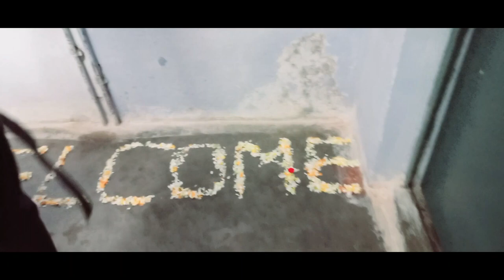New Born Baby Ke Aane Ki Kushi || itarsi Pahuchte Hi *ROBIN* Ka Welcome Hua || Jija Sali Ki Holi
VLOG 302